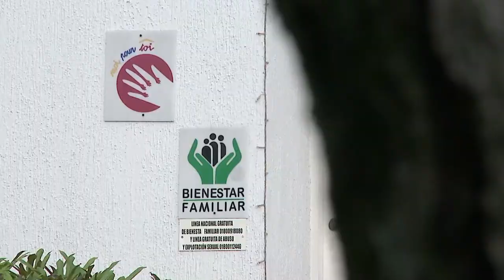Moi pour Toit - EP 1 - Papa Christian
Visite à Pereira (région productrice de café en Colombie) de la fondation Moi pour Toit à travers son fondateur Christian Michellod (alias Papa Christian). 25 ans d'existence et déjà plusieurs milliers d'enfants qui ont pu y étudier, y être accueilli. La fondation Moi pour Toit c'est plusieurs foyers d'accueil, un centre d'éducation et un centre d'urgence.
Découverte d'un lieu emprunt de beaucoup d'émotion.

Un reportage de Didier Bender et Arnauld Roux.